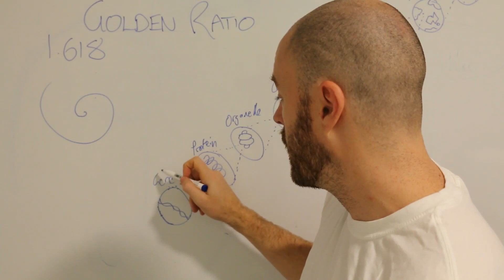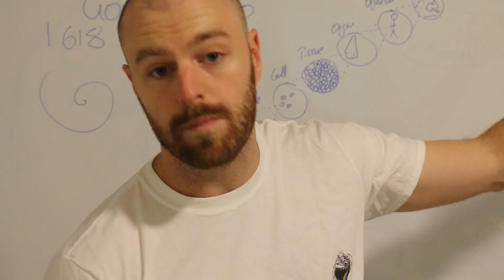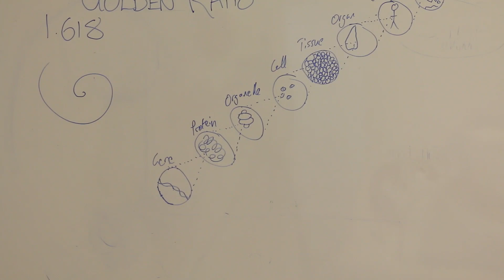Learning this CHANGED MY LIFE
Understand the universal laws of interconnection

Understand nature to understand yourself

To help the world you must first help yourself